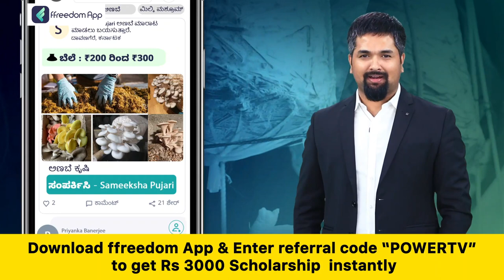Anupam Kher : ನನ್ನ 535ನೇ ಸಿನಿಮಾ ಘೋಸ್ಟ್ | Ghost Film | Power TV News